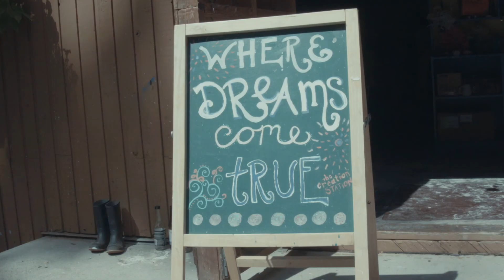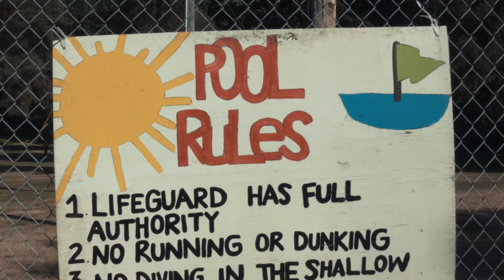Kids Camp II Final